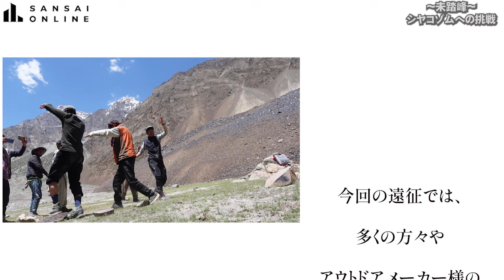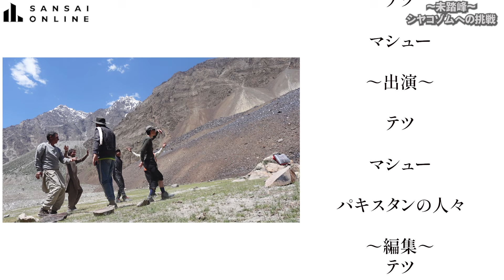アルパインクライミングで得た喜び パキスタンの未踏峰シヤコゾムへの挑戦 後編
山菜採りオンラインです😊
いよいよ最終回。